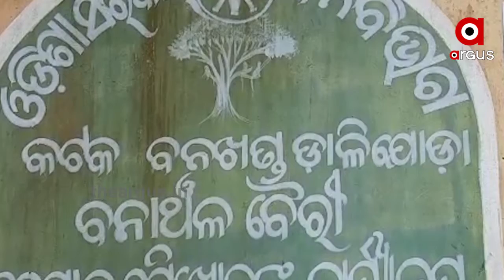ଚଣ୍ଡିଖୋଲ ବନବିଭାଗ ଅଧିକାରୀଙ୍କ ଗୁଣ୍ଡାଗର୍ଦ୍ଦି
ବଟି ନଦେବାରୁ ଚଣ୍ଡିଖୋଲ ବନବିଭାଗ ଅଧିକାରୀଙ୍କ ଗୁଣ୍ଡାଗର୍ଦ୍ଦି । ଅଚାନକ୍ ଆଶା ଦିଦିଙ୍କ ଘରେ ପଶି ମାଡ଼ ମାରିଥିବା ଅଭିଯୋଗ ହୋଇଛି । ଆଉ ଏଥିରେ ଦୁଇ ଜଣ ଗୁରୁତର ହୋଇଥିବାବେଳେ ଜଣେ ନିଖୋଜ ରହିଛି.
ArgusNews Odisha Chandikhol Forest_DeptWatch all the current, latest and breaking news only on "TheArgus.in" LIVE TV. The one-stop destination for LIVE news on politics, entertainment, sports, gadgets, and business.